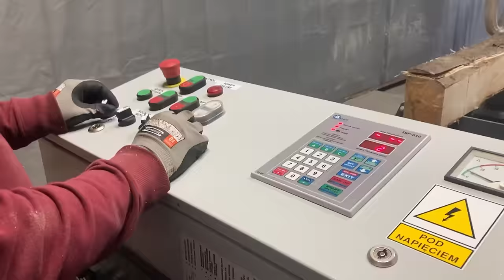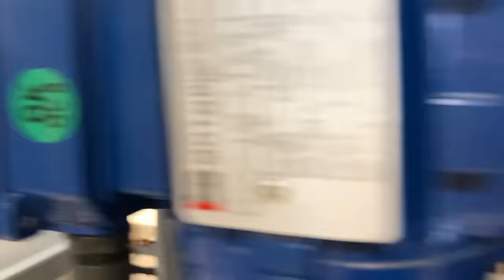Sågar panelbrädor så det slår gnistor om bandsågverket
🔨 Välkomna till en renodlad sågningsupplevelse där vi tar oss an uppgiften att såga panelbrädor för Magnus A-frame lekstuga! I dagens video kommer vi använda vårt Trak-met bandsågverk för att såga granpanel.

🔧 Vi startar upp Trak-met bandsågverket för att börja såga brädorna till önskad storlek och form. Men som det ibland kan vara, stöter vi på några överraskningar när gnistor börjar flyga till följd av ett litet justeringsproblem med sågbladet. Oroa er inte - det löser sig snabbt.

🌲 Det är roligt att veta att våra granar nu hamnar i förädlad form hemma hos Magnus och hans dotter. Vi ser fram emot att få se resultatet.

Eftersom detta är utomhuspanel så behöver brädorna inte torkas innan de sätts upp.

Gilla och dela videon om ni uppskattade den rena fokusen på sågningsprocessen. Tack för att ni är med oss, och vi ses nästa gång när sågen går varm!